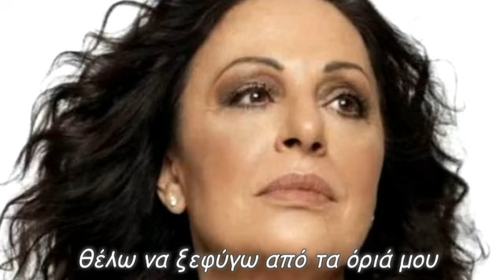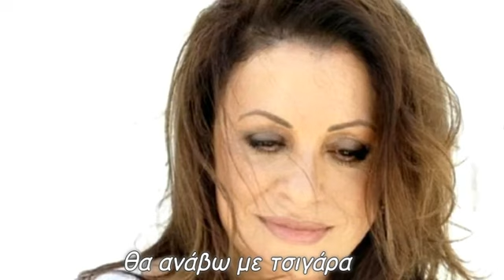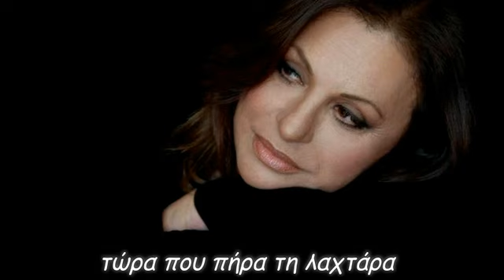Χάρις Αλεξίου (Απόψε θέλω να πιω)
απόψε θέλω να πιω
τίποτα μετά να μη θυμάμαι
μέσα στον καπνό να παγιδευτώ
συνέπειες να μη φοβάμαι
θέλω να ξεφύγω από τα όριά μου
μέσα στον καπνό να εξομολογηθώ
για τα χαμένα όνειρά μου
θα ανάβω με τσιγάρα
θα σβήνω με ποτά
τώρα που πήρα τη λαχτάρα
στάχτη να γίνουν όλα πια
όλους κι όλα να τα διαγράψω
μέσα στον καπνό να εξαφανιστώ
πίσω να μην ξανακοιτάξω